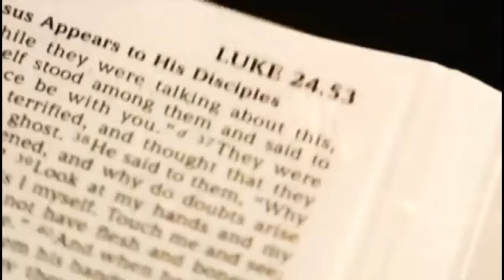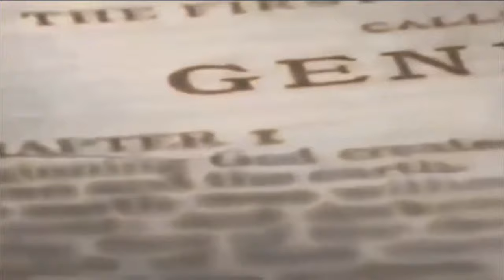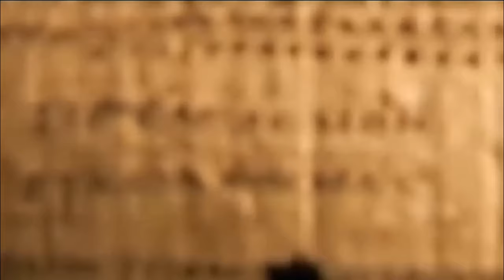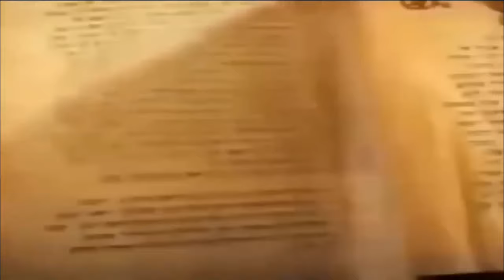the gregorians - magnificat 2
Chill Mysteries - Hymnus Chants VIII: "Celestial Evening"